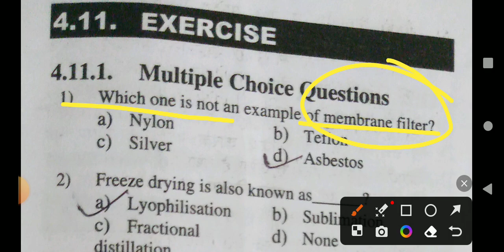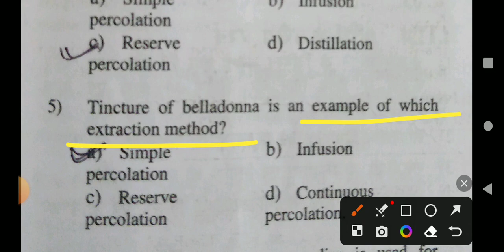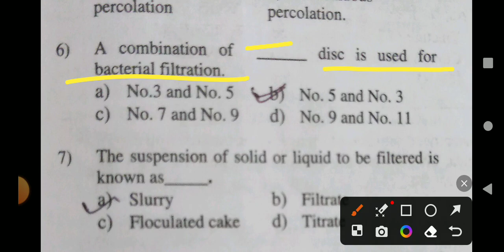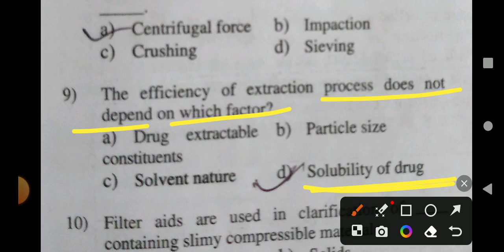Pharmaceutics important Mcq for D Pharm first year and Exit exam.